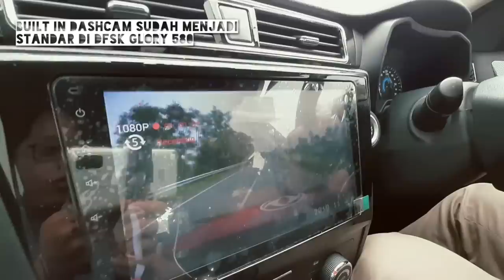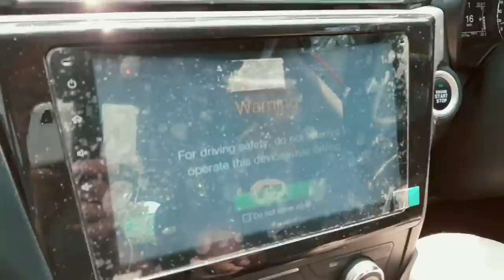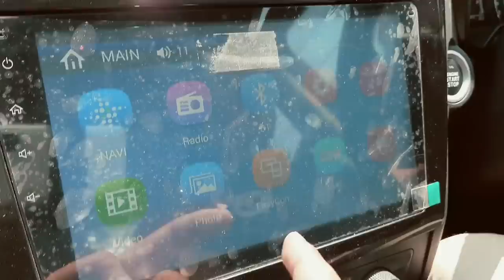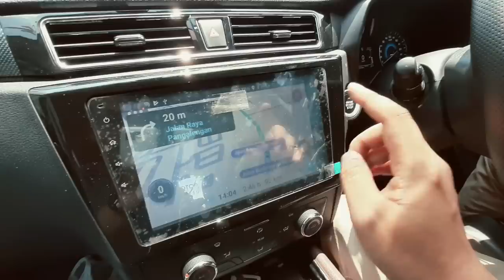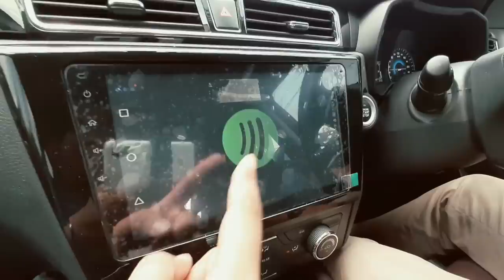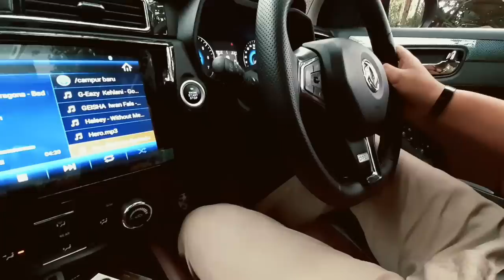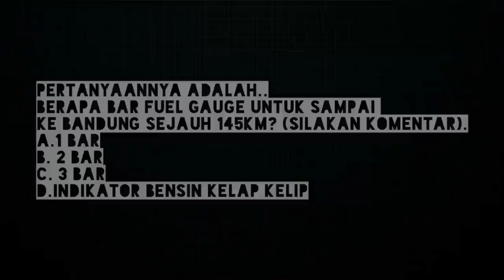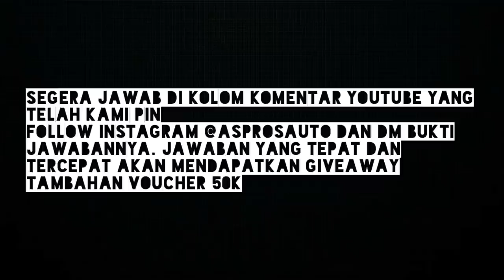Kita Siksa DFSK 580 | Vlog jujur By ASPROS AUTO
Sesuai judul kami klarifikasi mengenai mobil yang kami tes seharian..tapi klo untuk sobat sih 35 menit saja. Kebayang kan klo sobat nonton kami seharian bakal bosen. Ya udah tonton aja vlog ini semoga terhibur ya Sob!